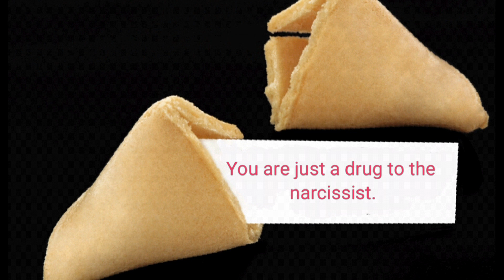Narcissists and Addiction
If you would like to take advantage of the DeMars Coaching service, please